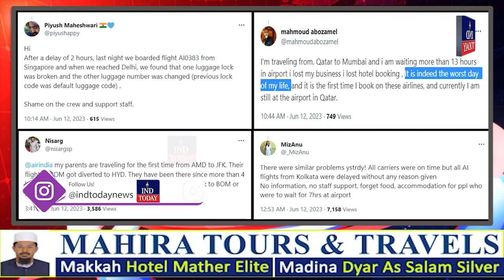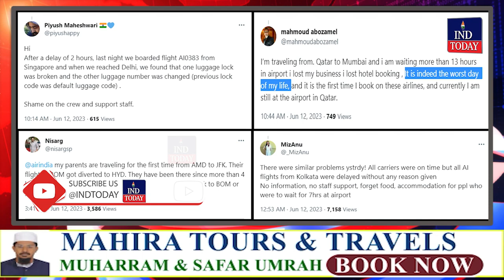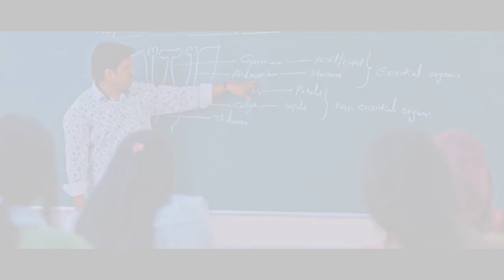Hyderabad Evening News Bulletin - Latest News from Hyderabad